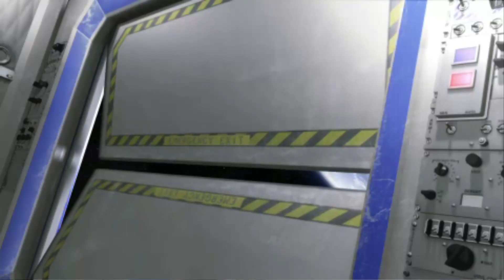Tekken 6 - PSP Gameplay - Story Mode - Kuma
Gameplay footage of the PSP port of Tekken 6. Gameplay is of Kuma in the extremely short story mode and yes Azazel does beat me but the Bear gets his revenge.

It's actually incredible that Tekken 6 was able to be ported to the PSP in the first place but it's still not without a few hiccups. Some stages have been downgraded a little, graphics obviously aren't as well polished but still look great (Ignore the 2D cardboard cut out characters in some backgrounds) and all the great gameplay and moves that make Tekken what it is is here!

Tekken 6 really is one of the best 3D fighting games you can get for the PlayStation Portable and one you should try.